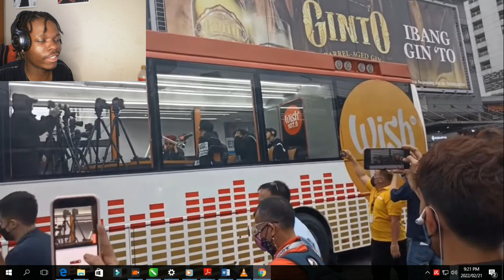SB19 performs “Bazinga” LIVE on Wish 107.5 Bus | African Reaction